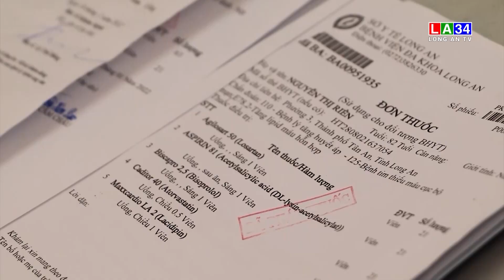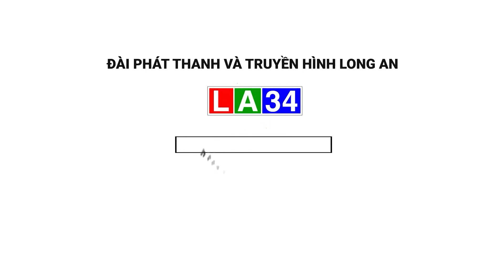Long An chủ động thuốc bảo hiểm y tế giai đoạn 2023-2024 | LONG AN TV